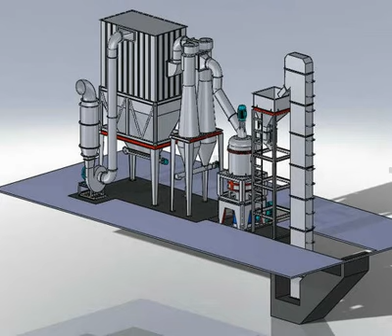pakistan good and fine stones